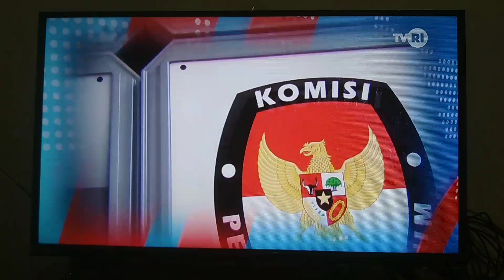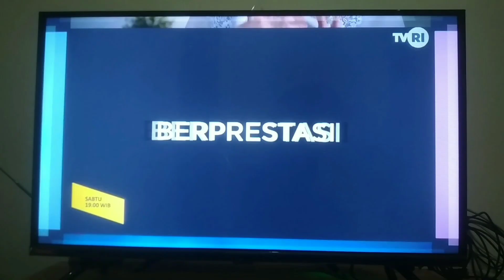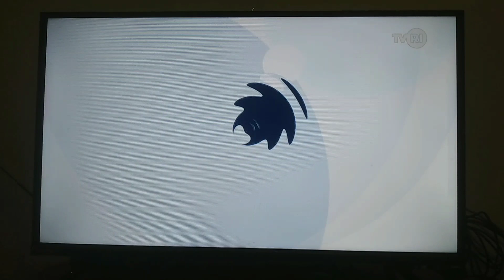Jeda Iklan TVRI HD pada saat Klik Indonesia Malam (21 Juni 2023, 00:16 WIB)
Jeda Iklan TVRI HD pada saat Klik Indonesia Malam (21 Juni 2023, 00:16 WIB). Pada Saat Acara: Klik Indonesia Malam di
MUX TVRI Surabaya 35 UHF.